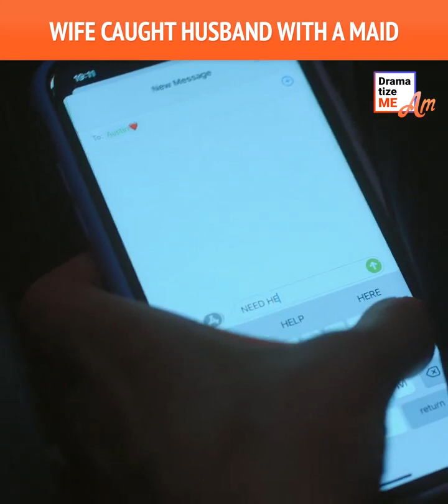Wife Caught Cheating Husband Video